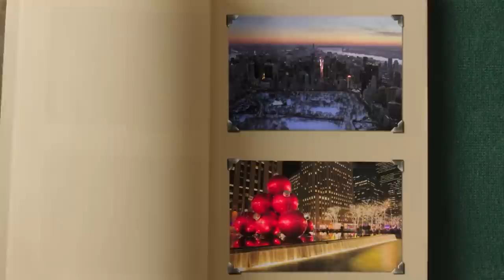Hugo & Patrick | What We've Got | Gay Romance | The Christmas Setup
Film title, "The Christmas Setup" edited by RexRed to a RexRed original song, "What We've Got".

Director
Pat Mills
Writer
Michael J. Murray

Actor Ben Lewis plays character Hugo Spencer and actor Blake Lee plays character Patrick Ryan.

Hugo & Patrick

Song purchases there help support this Flock of Angels channel. 💖